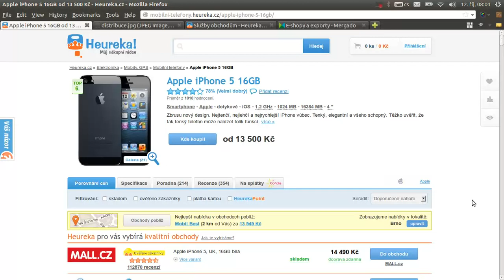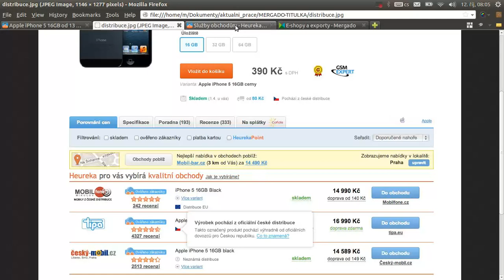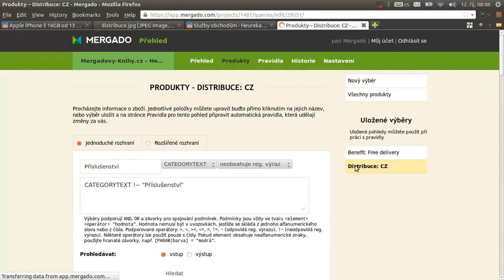Novinky ve značení distribuce zboží na Heurece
včetně příkladu značení distribuce v XML a odkazu na kompletní dokumentaci.